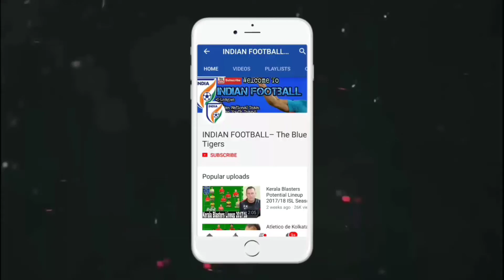Delhi Dynamos vs Jamshedpur FC Predicted Lineup ISL SEASON 2017 — Match Preview